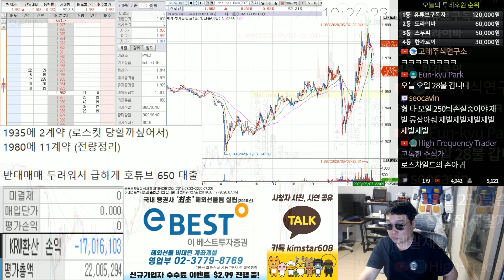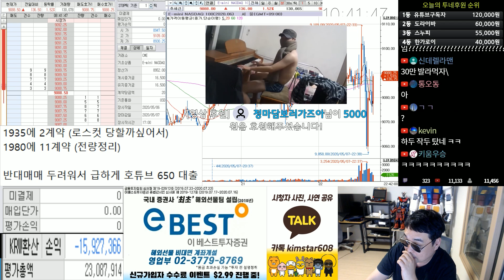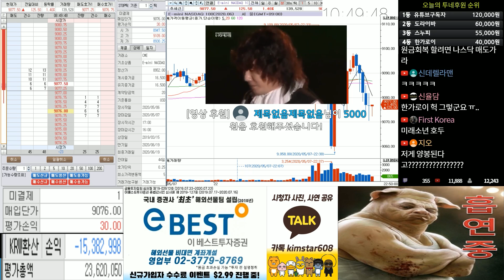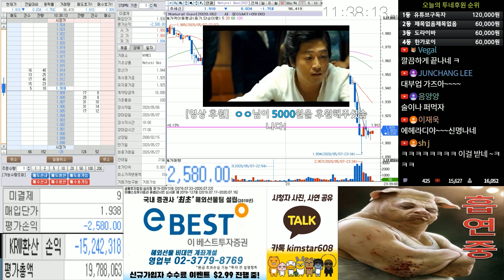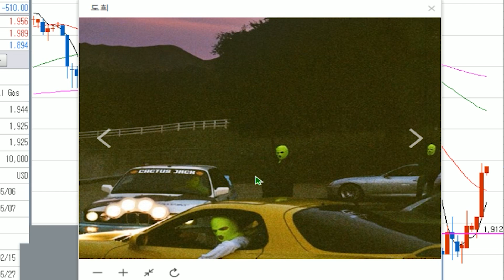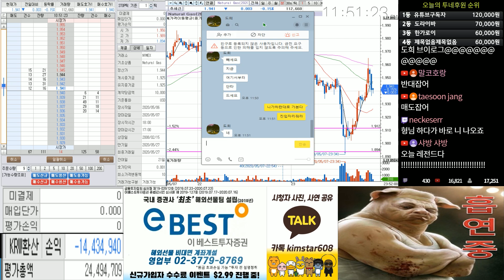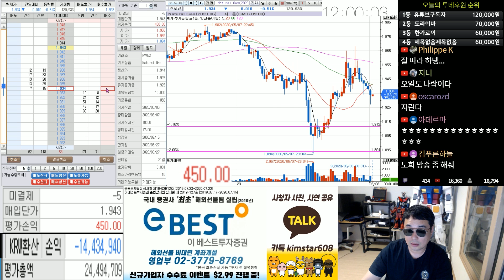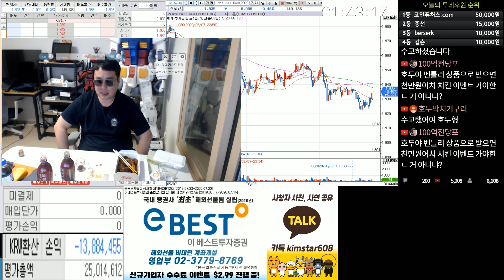방송중에 등장한 천연가스 세력, 일루미나티의 정체는?